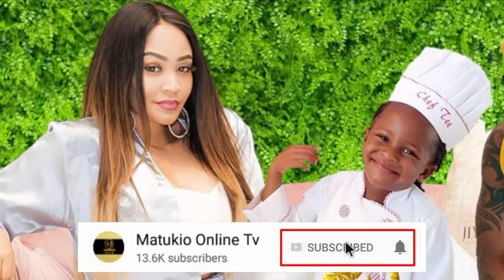ZARI the boss lady DIAMOND platnumz huwambii kitu kwa TIFFA hiki ndicho walicho kisema